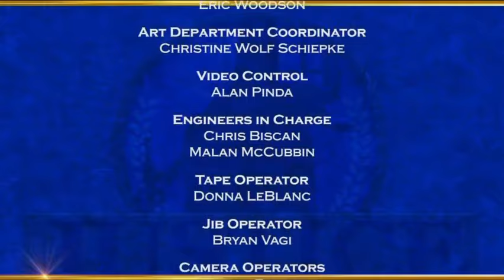Justice With Judge Mablean | Best Friend Fracture & Maid of Honor Meltdown